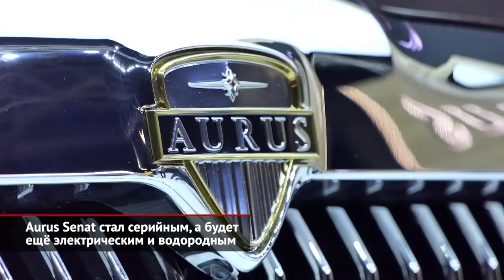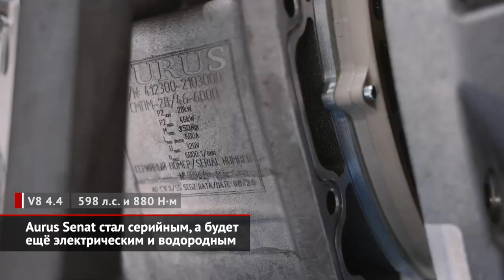Aurus Senat стал серийным, а будет ещё электрическим и водородным | Новости с колёс №1531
Aurus иллюстрирует русскую поговорку «обещанного три года ждут». Мировая премьера седанов и лимузинов Сенат состоялась ещё в 2018 году на Московском автосалоне. Несколько сотен машин выпущены институтом НАМИ и возят официальных лиц, включая и президента России. Но только теперь Аурусы можно купить.

В Республике Татарстан близ города Набережные Челны, где в особой экономической зоне «Алабуга», где на новом заводе стартовало серийное производство автомобилей Aurus. Почему главный русский автомобиль выпускается в Елабуге? Потому что компания искала готовое кузовное производство, которое могло бы варить, красить и грунтовать седаны длиной пять с половиной метров. Такая крупная ванна для катафорезного грунтования нашлась на заводе «Соллерс Форд», который выпускает Форды Транзит. Специально для Аурусов в цехе Соллерса смонтировали отдельную сварочную линию. А через дорогу от завода «Соллерс Форд» Aurus организовал собственный сборочный цех, который в этом году выпустит 300–350 седанов, а в перспективе сможет строить до 5 000 машин в год. Примечательно, что уже сейчас Aurus — одна из самых российских машин в буквальном смысле. Даже более российская, чем Лада Веста, ведь Аурус уже набрал 3 700 из 8 000 баллов по специальной методике — на четыреста баллов меньше, чем Веста.

Денис Мантуров, министр промышленности и торговли РФ: «Что касается степени локализации самого автомобиля по компонентам и агрегатам, материалам, то на сегодняшний день это 53%, и у нас стоит задача к концу 2023 года довести уровень локализации до 80%».

Открыв завод, министр Мантуров неожиданно показал нам ходовой образец водородного Ауруса на топливных ячейках. Но никаких технических характеристик публике не раскрыли. В перспективе на единой модульной платформе сделают чистый электромобиль. А пока единственный двигатель Ауруса — это 600-сильный V8, которому помогает 67-сильный электромотор, установленный между ДВС и 9-ступенчатым «автоматом». Сам двигатель собирают в Москве, хотя блок, головка цилиндров и картер отлиты в Германии. Турбины поставляет японская фирма IHI, коробку передач делает московская фирма КАТЕ, электромашину — завод в Сарапуле. Российские дилеры получат седаны в июне. Базовая цена — 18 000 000 рублей, но богато оснащённые машины из приветственной партии стоят 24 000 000 рублей.